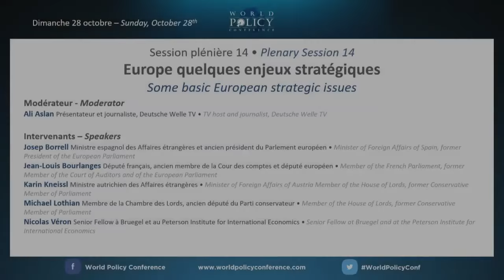WPC 2018 - Plenary session 14 - Some basic European strategic issues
Moderator:
Ali Aslan, TV host and journalist, Deutsche Welle TV

Speakers:
Josep Borrell, Minister of Foreign Affairs of Spain, former President of the European Parliament
Jean-Louis Bourlanges, Member of the French Parliament, former Member of the Court of Auditors and of the European Parliament
Karin Kneissl, Minister of Foreign Affairs of Austria
Michael Lothian, Member of the House of Lords, former Conservative Member of Parliament
Nicolas Véron, Senior Fellow at Bruegel and at the Peterson Institute for International Economics